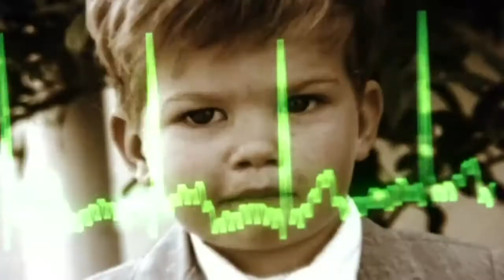Drogen | Ein Mal schadet nichts? Von wegen! | Anti-Drogen Spot der Sag Nein zu Drogen Initiative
Schon Kinder im jungen Alter testen Drogen. Sie glauben das es nicht schadet wenn man es nur ein Mal macht um es zu testen. Doch Kinder in diesem Alter können weder die Menge, noch die Gefahr oder auch die Nebenwirkungen einschätzen. Es kann schon bei dem ersten Versuch zu einer Überdosis und somit zum Tot kommen.
Damit die Kinder auch schon im jungen Alter aufgeklärt werden, sponsert die Scientology Kirche die größte nichtstaatliche Anti-Drogen-Informations- und -präventionskampagne der Welt. Es wurde erkannt, dass es sehr wichtig ist, die Jugend von heute über die Fakten und folgen von Drogen aufzuklären, da so der Drogenkonsum vermindert werden kann. Mit dieser  Kampagne konnten  bisher etwa 500.000 junge Menschen von der Einnahme von Drogen wie z.B LSD, Cannabis, Marihuana, Haschisch, Ecstasy, Kokain, Crack und noch vielen weiteren Drogen abgehalten werden.

Jedoch gibt es immer noch genug zu tun . Gleichgesinnten Anti-Drogen-Vereinigungen, staatlichen Einrichtungen, Bürgerinitiativen und Schulen bietet die Scientology Kirche gerne ihre Publikationen an. Zur Aufklärung dienen 13 Informationshefte der Reihe Fakten über Drogen, eine Studieranleitung, ein Handbuch für Aktivitäten und ein Klassenzimmer-Kit für Pädagogen. Mit diesen Materielaien haben sie  wirksame Werkzeuge in der Hand, um junge Menschen vor gefährlichen Drogen zu bewahren und aus der Drogensucht zu befreien
Diese Kampagne sorgt dafür, dass viele junge Menschen vor den Drogen bewahrt bleiben und wir einen Schritt in  eine drogenfreiere Welt machen.